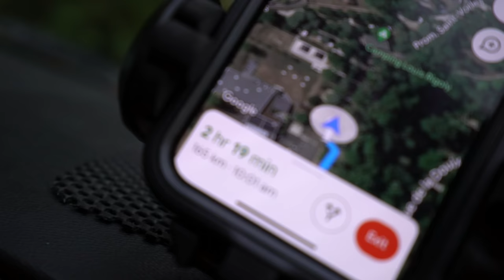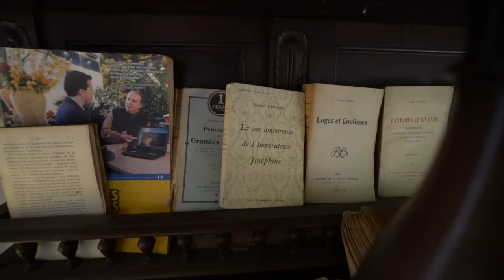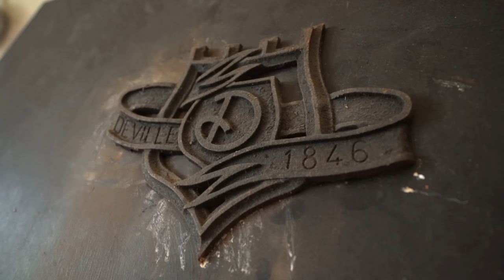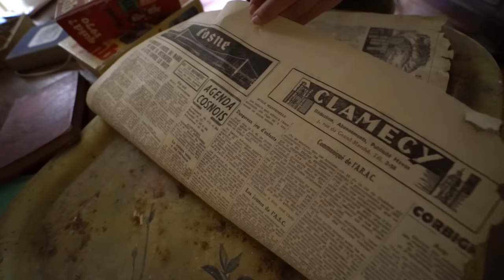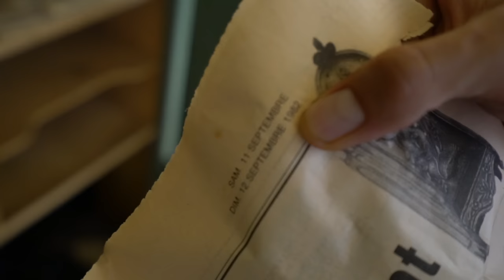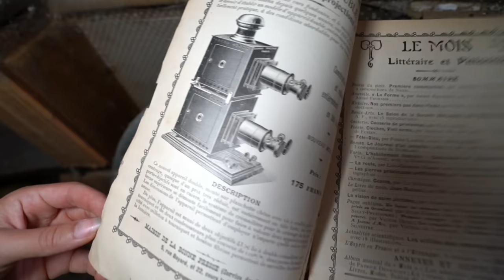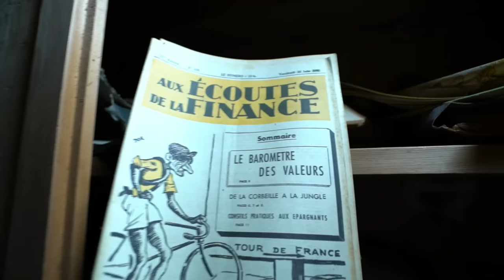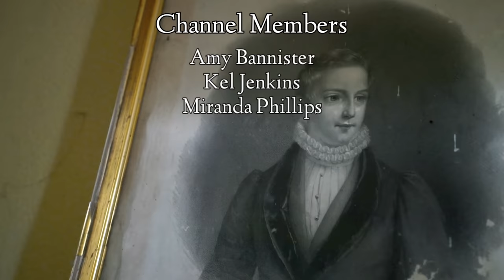ABANDONED CHÂTEAU UNTOUCHED FOR DECADES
Tucked away in a grove of oak trees hides a 15th century chateau that was once owned by one of the oldest surviving blue blooded families in France.

MUSIC

Hunters Theme - Ardie Son
Amethyst Spirals - Victor Speigel
Creepy Sights - G Yerro
Path Of The Righteous - Alon Peretz
Waltz In A Minor B. 150 Op Posth - Birraj
Concerto for Two Cellos II. Largo - Hawkins

GEAR

EQUIPMENT

Sony Alpha A7S II Digital Full Frame Camera Body
Sony FE 16-35mm Full Frame Lens
Sony ZEISS 4/18-105 Zoom Lens

DJI Mavic 2 Pro Zoom Drone